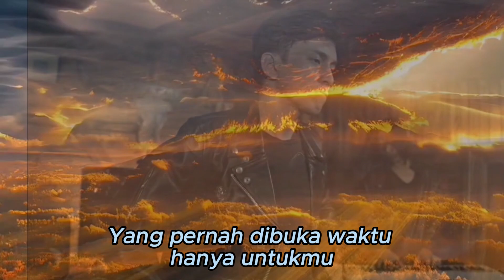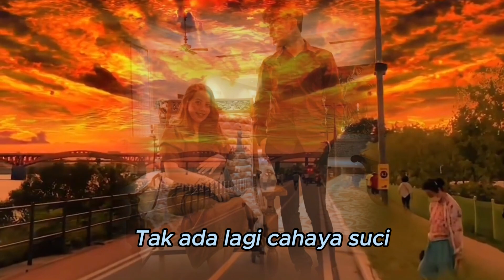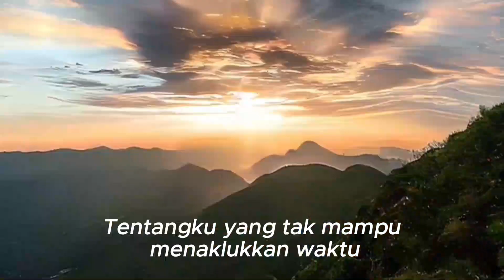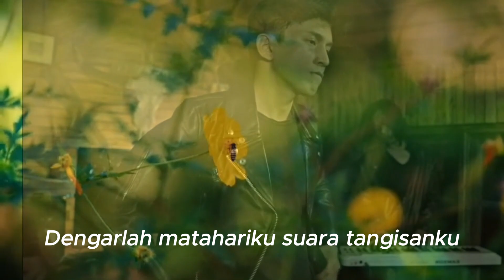PUTRI ARIANI ft DIMAS SENOPATI | Agnes MO Cover | MATAHARIKU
agnes monica's song "matahariku". performed by putri ariani with dimas senopati,